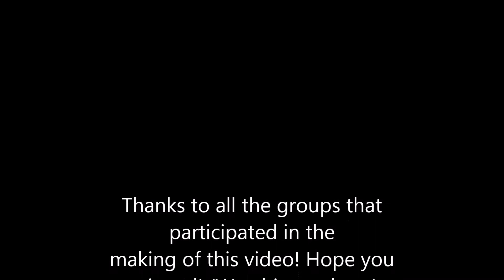Daoc Genesis Fierce Zerg Bustin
Fierce midgard genesis old frontiers Dark Ages of Camelot Skald POV.